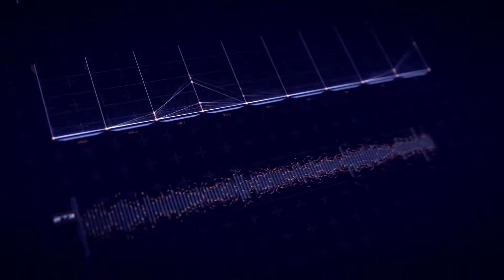HUD | After Efects Project Files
We created modern, professional and new style in HUD and infographics elements. Useful elements for making Technology and mysterious intros, previewing games, Tracking and match moving videos and etc. In this package we have both complex HUD & data infographics and modular HUDs. So you can combine them to make your own Sci-Fi High Tech elements.

Project features:
100 Unique HUDs Elements
Resizable resolution
Custom duration